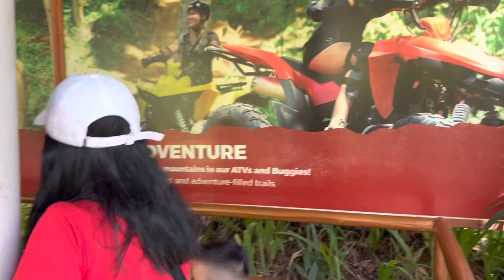Cebu Safari and Adventure Park 🦓🦍🦝🐆🐐🦅🦡🐍